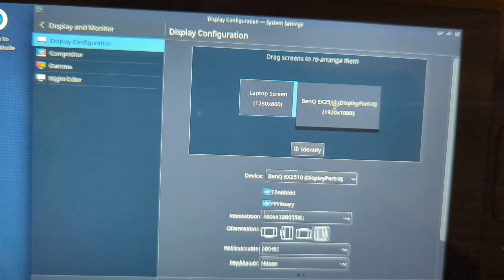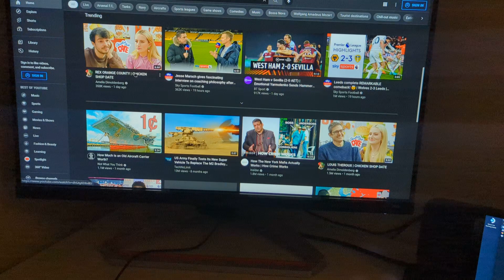steam deck, 120hz monitor desktop mode,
connected my steam deck to a USB c /HDMI  hub,

along with a mouse and keyboard,

the monitor is running at 120hz absolutely flawless, no issues at all,

really happy with the steam deck so far as it has so much potential 😃😃😃